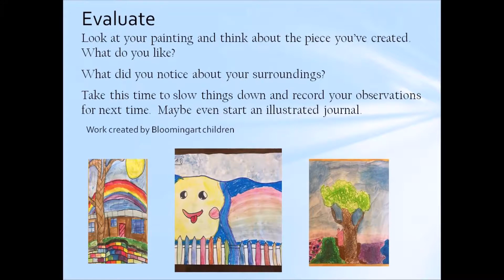Hundertwasser lesson lockdown wk 2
The 2nd part of Hundertasser tutorial